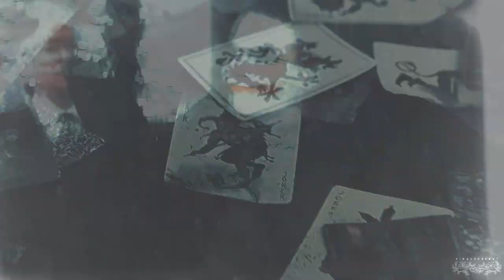» will the hunger ever stop?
● i watch you like i'm gonna tear you limb from limb.
hd please.

Yay! Another one.
I worked so hard on this, but it was totally worth the effort.
And I absolutely adore this song, it gives me so many different emotions.
I hope you enjoy this lovelies! ♥ And special thanks to Anastasia for making me want to finish this even more, love ya!

► Song ; Google the lyrics.
► Program ; Sony Vegas pro 12.
► Colouring ; MillyWinchester.